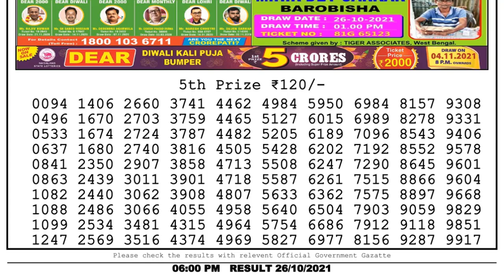Nagaland State Lottery 06:00 PM 26/10/2021 Lottery Sambad Result